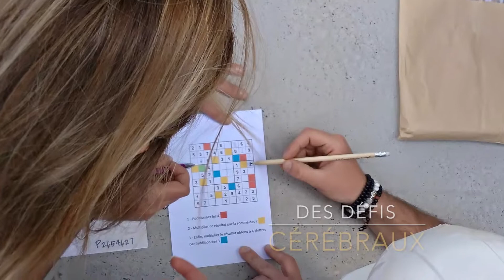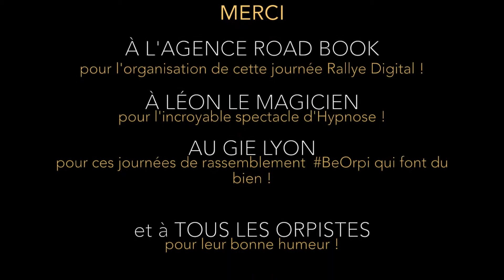ORPIDAY 2017 - au Sucre (Lyon)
Mercredi 7 juin 2017, les 62 agences ORPI Lyon et sa région se sont réunies au Sucre pour des challenges d'équipe !

Et la gagnante est... notre Lydia, Conseillère chez OrpiSaintPriest et son équipe n°3 que l'on félicite !

Une journée tout en bonne humeur, à la mode "Be Orpi' !

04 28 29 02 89

• Twitter & Instagram : @OrpiSaintPriest

Orpi, 1er réseau immobilier de France